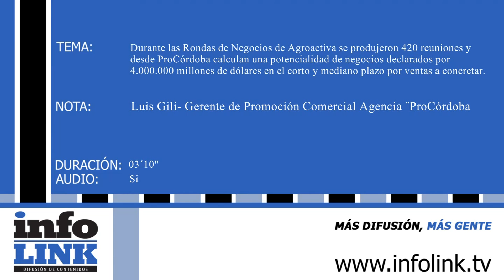Fuerte interés extranjero por la maquinaria agrícola